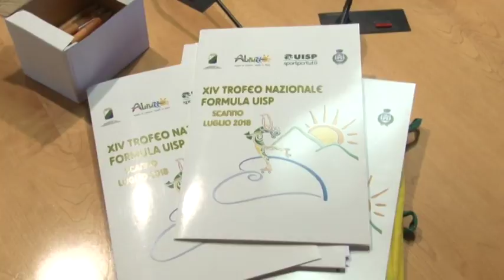Pattinaggio artistico. XIV Trofeo Formula Uisp a Scanno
Dal 2 al 18 luglio a Scanno si svolgerà, nella splendida cornice di Scanno, la XIV edizione di "Formula Uisp" , manifestazione di pattinaggio artistico a rotelle